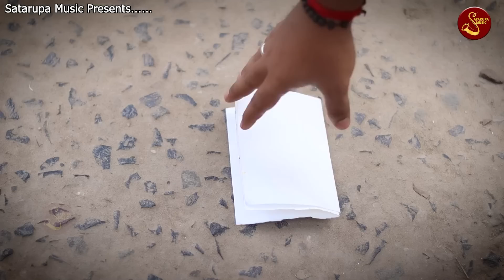সবার সেরা দুঃখের গান ll Bukete Pathor Rekhe ll বুকেতে পাথর রেখে ll Satarupa Sarkar ll Satarupa Music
Presenting You The New (2022) Flok Song "Bukete Pathor Rekhe" Form The New Album "Bukete Pathor Rekhe" By SATARUPA MUSIC

* Song - Bukete Pathor Rekhe

* Singer - Satarupa Sarkar & Bhaskar Mondal

* Album - Bukete Pathor Rekhe

* Lyrics & Tune - Bhaskar Mondal

* Music Label - Satarupa Music (Satarupa Sarkar)

* Language - Bengali

* Video & Editing - Sujoy Biswas (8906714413)

*অভিনয় করতে ইচ্ছুক নতুন ছেলে ও মেয়েরা যোগাযোগ করুন 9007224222এই নম্বরে 🙏